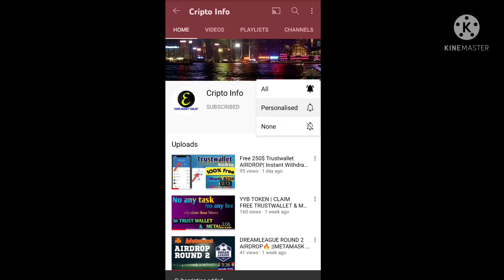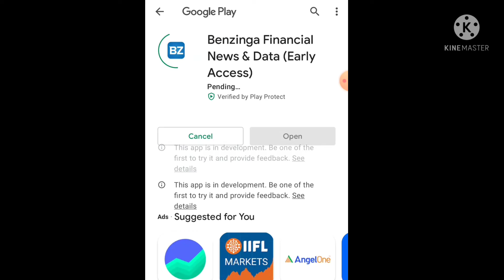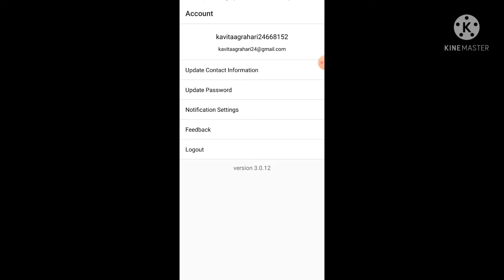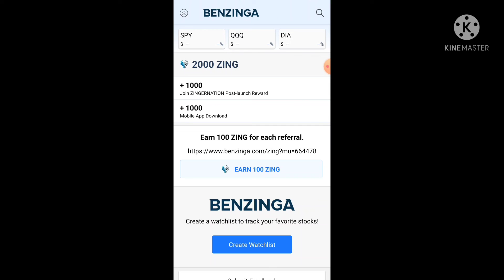Benzinga Airdrop|| free 2000$ZING token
earn free 600 TRX to joining, refer frens & earn 30 TRX free

open account bitbns ( INDIAN EXCHANGE) and Get free100Rs. Bitcoin singup Bonus -

Crypto airdrop
airdrop today
 airdrop instant
 airdrop kaise use kren
New token listed on pancakeswap
Crypto news today
Crypto news
 todays Crypto news  India
Crypto news  tamil
Crypto faucet
Cryptocurrency
Cryptocurrency for beginners
Cryptocurrency news
Binance Airdrop
exchange Airdrop
listed Airdrop
free tokens
online earning tips online job at home
 online paisa kaise kamaaye
Free token claim
Claim $50 USDT
 metamask Airdrop
listed coin Airdrop
LATOKEN Airdrop
kucoin Airdrop